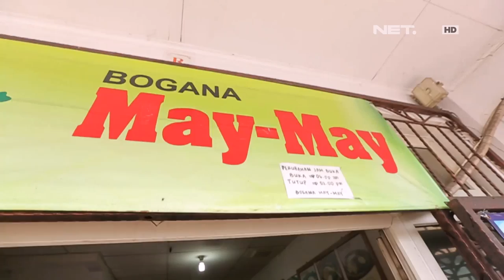Enaknya Nasi Bogana & Nasi Langi Khas Jawa - OK FOOD Episode 45